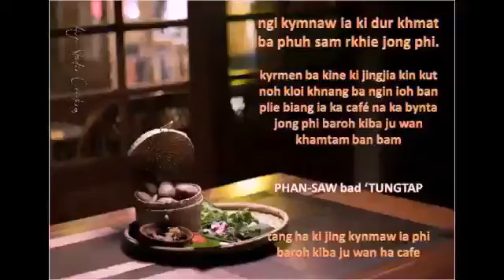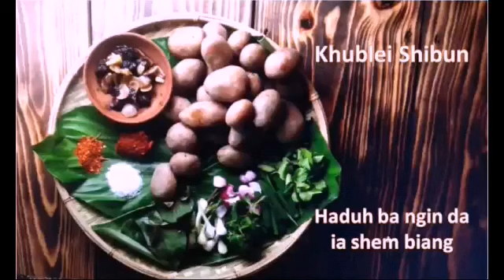YOU & I - Arts Cafe - WE MISS YOU ALL Hope to see you soon.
We at YOU & I- Arts Cafe missing all the visitors due to COVID-19

HOPE TO MEET YOU SOON